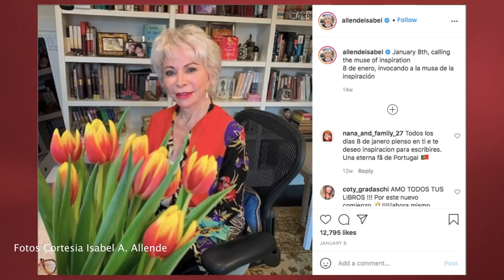Isabel Allende Nos Habla de Cómo Lidiar con la Muerte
Isabel Allende, la escritora más leída del mundo en la lengua española y quién documento en el libro "Paula" lo que vivió a raíz de la muerte de su hija, habla con María Celeste sobre la muerte y sobre cómo podemos aceptar la misma.